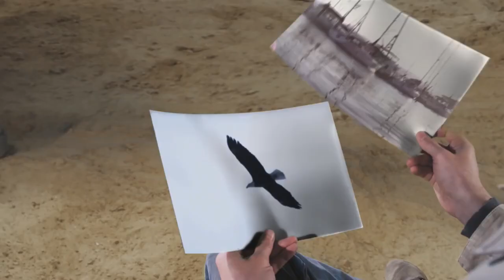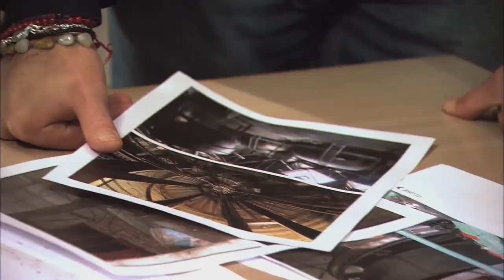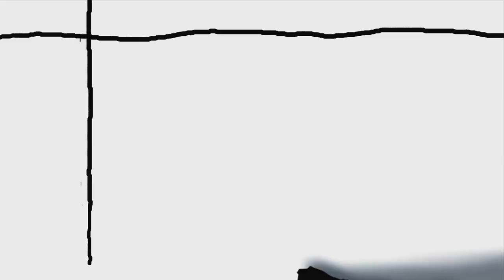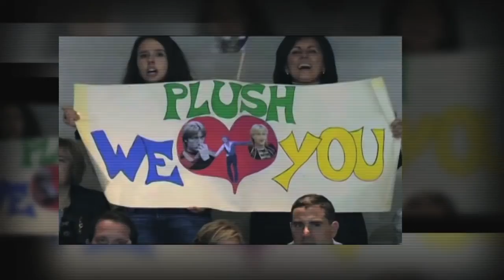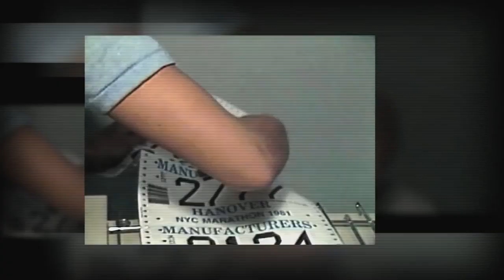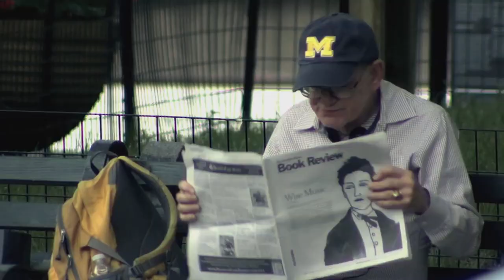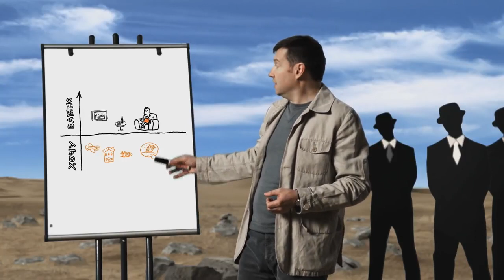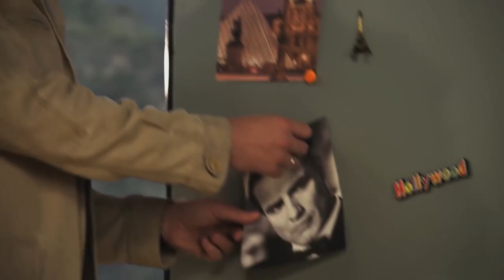Жизнь. Инструкция по применению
Легендарный фильм компании Business Relations «ЖИЗНЬ. Инструкция по применению» Официальная, оригинальная версия. 🔔

О чем мы мечтаем, чего мы хотим в жизни? Почему наши мечты не сбываются? Почему так происходит?

Есть несколько простых приемов, с помощью которых вы начнете делать шаги навстречу своей цели. Когда есть мечта, то все силы вселенной вам помогают.

Люди строят взаимоотношения с тобой, основываясь только на том, как ты держишь или не держишь свое слово.
Нельзя отчитываться причинами, нужно отчитываться  результатом.

И помните - гарантий в жизни нет, об этом надо помнить. Есть лишь возможности. Все ваши мечты могут стать реальностью. Ведь это — ваша жизнь. Только вы можете сделать ее яркой, насыщенной и радостной!

Иногда кажется, что обстоятельства складываются не в нашу пользу. Отношения с окружающими приносят разочарование. Жизнь будто испытывает нас на прочность. Что делать, если события напоминают замкнутый круг, а эмоции выходят из-под контроля?